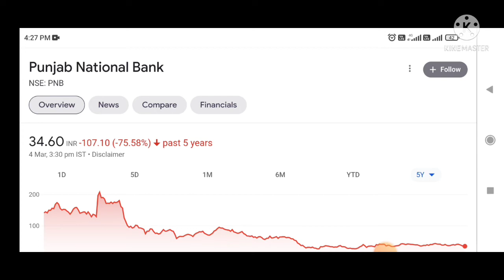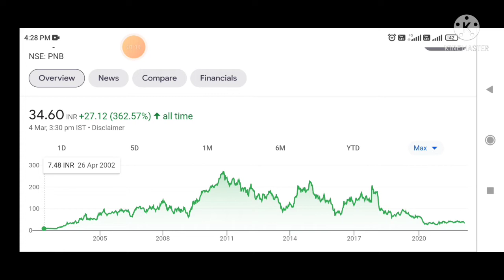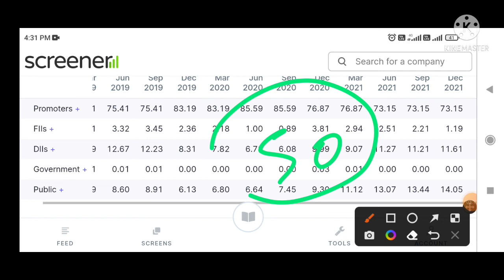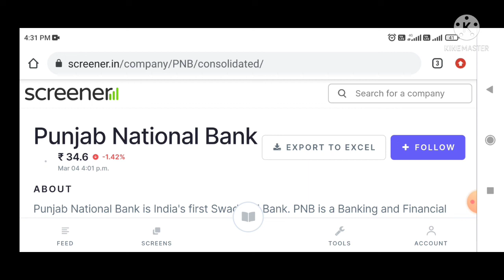PUNJAB NATIONAL BANK RESULTS PNB RESULTS TODAY PNB SHARE LATEST NEWS PNB DIVIDEND PNB STOCK NEWS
PNB Share News Today | PNB Share Target Price  PNB Share Price Today | PNB Share 50 🎯